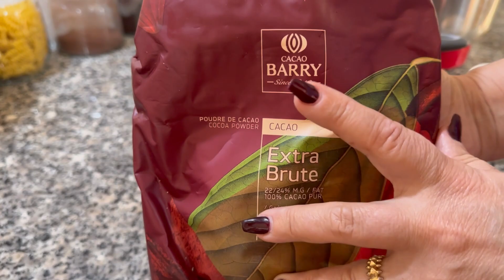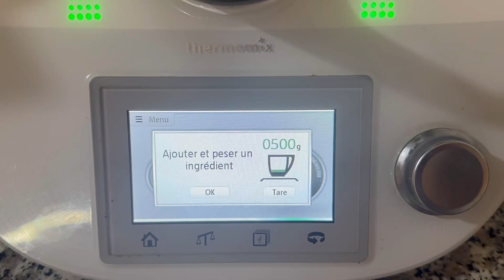حلوى الريد ڤيلڤث بملون صحي طبيعي كايجي لذيذ وكايحمق 👌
*مقادير
4 البيضات+ 120غ سكر سنيدة + جوج ساشي ڤاني+ 80غ زيت نباتي+ 120غ دقيق أبيض (فورص) + جوج معالق كبار بودرة تاباريز+ 100غ جولي الفرومبواز أو كوفتير فريز أو فرومبواز

* مقادير الكريمة
500غ كريمة محلات+ 200غ أي نوع جبن

هاتف السيدة اللي كاتبيع المنتوجات الطبيعية
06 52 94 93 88 Naima
Vest terroir service🥰